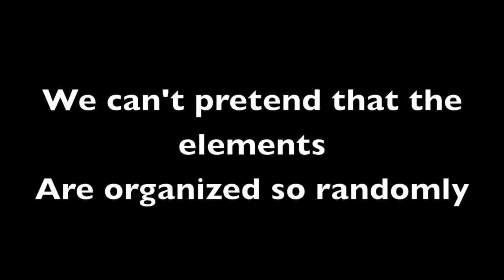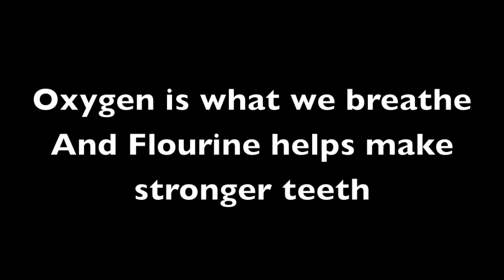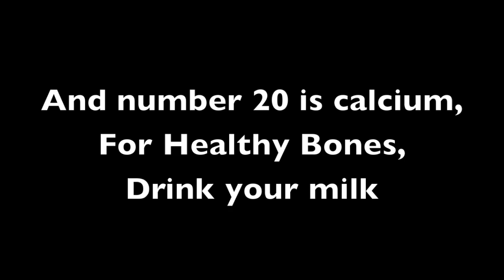Element Rap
A song to help my Chem Students memorize the first 20 elements of the Periodic Table.